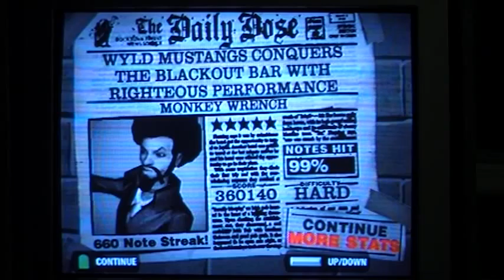Monkey Wrench Choke Vid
This is a choke on hard.  I choked when trying to deploy SP.  Enjoy.